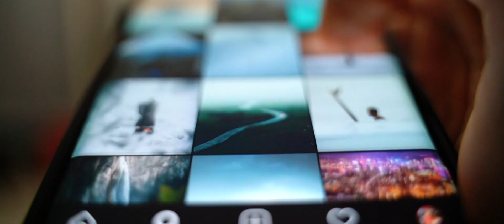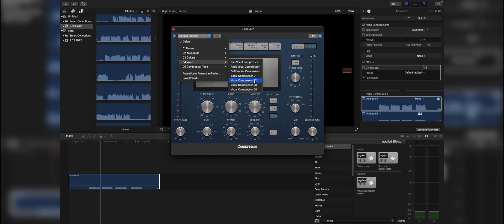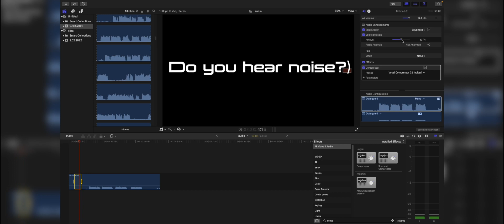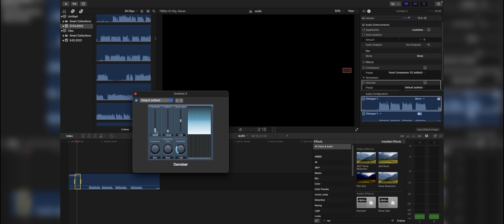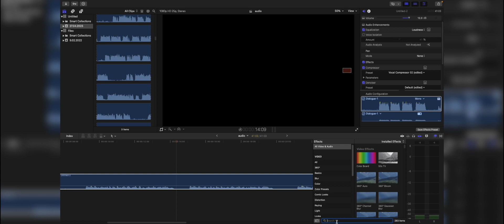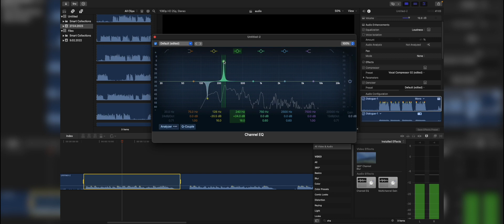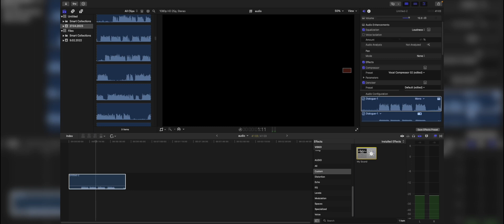How to Edit Audio in Final Cut Pro X - Make your Voice Sound BETTER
In this video I will show you how to improve voice audio in your videos. How to use De esser, Noise Reduction, Compressor,  Enveloper and Channel Equalizer in Final Cut Pro X. Final Cut Pro tutorial.
0:00 - Why Sound is so Important
2:13 - How to get quality sound in your vidoes
3:18 - How to adjust sound level in Final Cut Pro X
4:18 - How to use Compressor in Final Cut Pro X
5:00 - How to Remove Background Noise in Final Cut Pro X
6:11 - Remove echo in your Voice, remove echo in your room
6:57 - Improve your voice sound with channel EQ in final cut pro x
9:18 - Saving Effects presets in final cut pro x